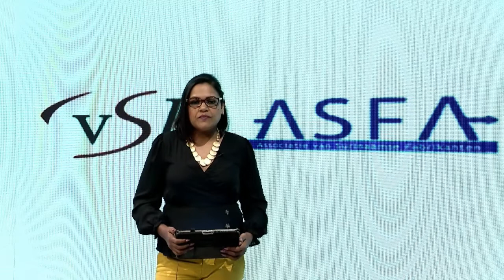04 02 2021 Direkteur VSB over herstelplan regering